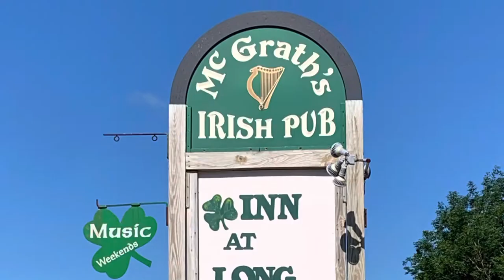2022 Remix Trailer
Movie trailer for a “best of” video I have done the last couple of years.  This one is for the upcoming 2022 Remix.